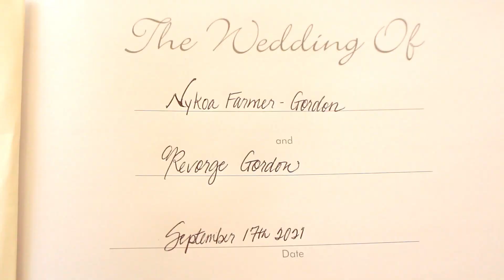Nykoa and Reverge Wedding Day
Music Selections:
Brian Courtney Wilson "Mindful"
Major "Why I Love You"
Next "Wifey"
Black Coffee "Superman"